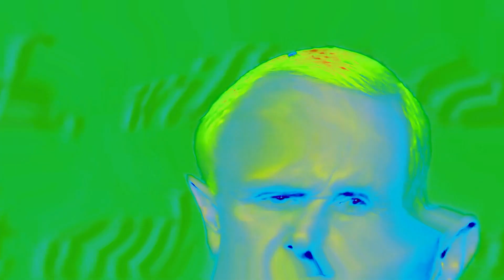mIkE pEnCe FlY.mp4